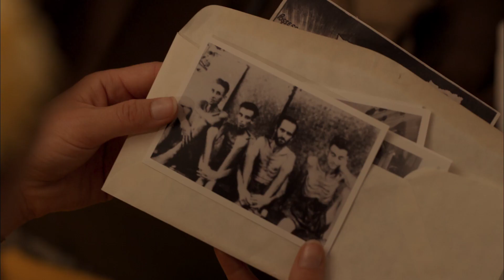Unbroken: Path to Redemption Trailer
Based on Laura Hillenbrand’s bestselling book, UNBROKEN: PATH TO REDEMPTION begins where the hit movie Unbroken concludes, sharing the next amazing chapter of the unbelievable true story of Olympian and World War II hero Louis Zamperini. Haunted by nightmares of his torment, Louie sees himself as anything but a hero. Then, he meets Cynthia, a young woman who captures his eye—and his heart. Louie’s wrathful quest for revenge drives him deeper into despair, putting the couple on the brink of divorce. Until Cynthia experiences Billy Graham’s 1949 Los Angeles Crusade where she finds faith in God and a renewed commitment to her marriage and her husband. Now, her most fervent prayer is for God to help Louie find the peace and forgiveness he so desperately needs. UNBROKEN: PATH TO REDEMPTION brings to life the rest of this powerful real-life story of forgiveness, redemption, and amazing grace.